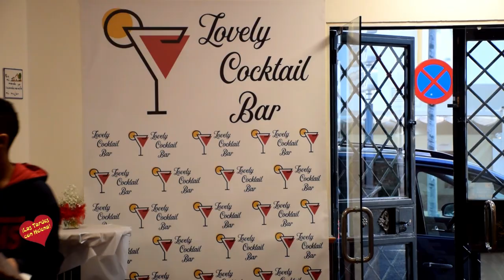Inauguración de Lovely Cocktail Bar San Pedro Alcántara